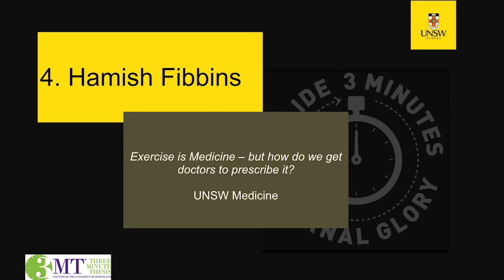UNSW 3MT 2019 - Hamish Fibbins: Exercise is medicine but how do we get doctors prescribe it?